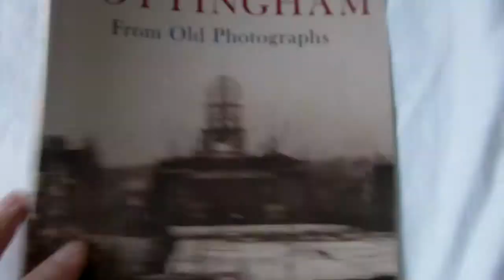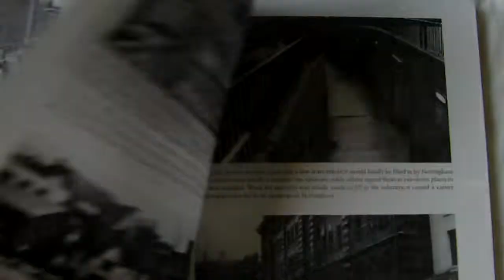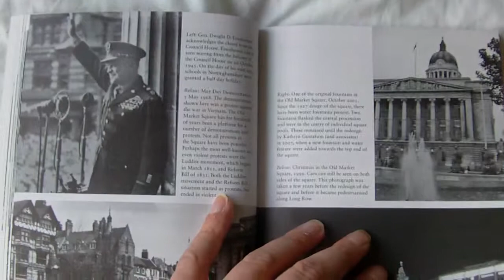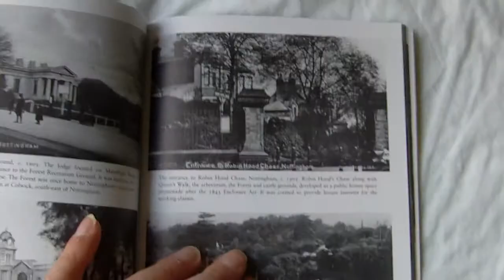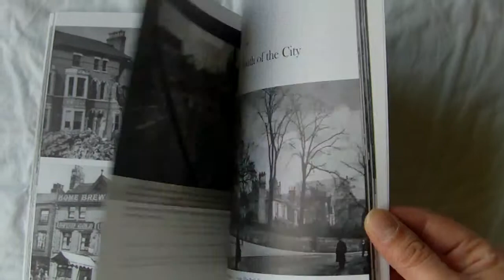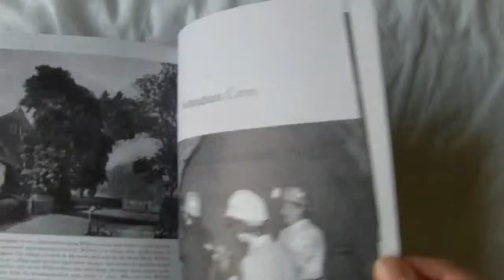Nottingham From Old Photographs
A look at Nottingham From Old Photographs by Joseph Earp.

Publisher: Amberley Publishing (July 3, 2014).